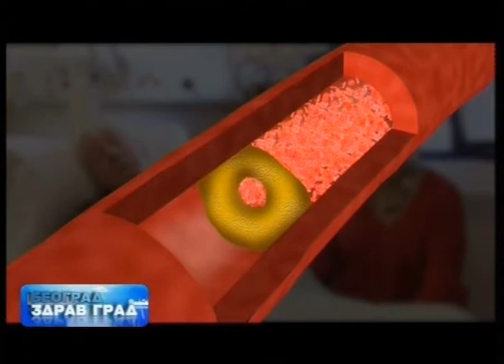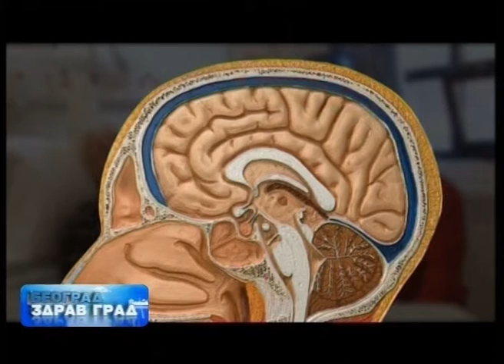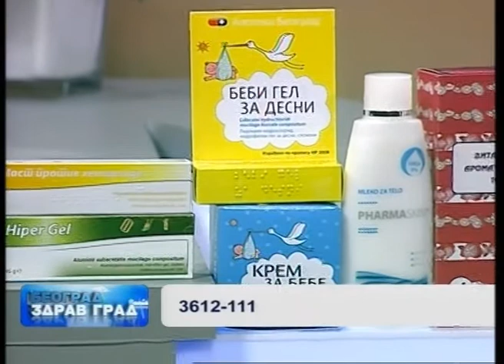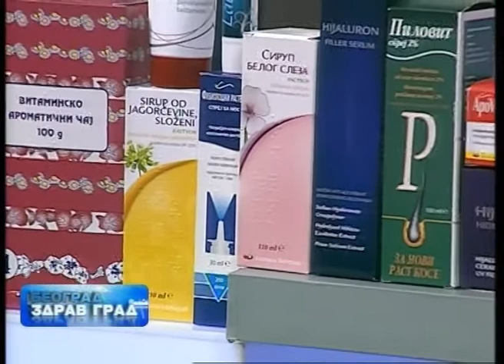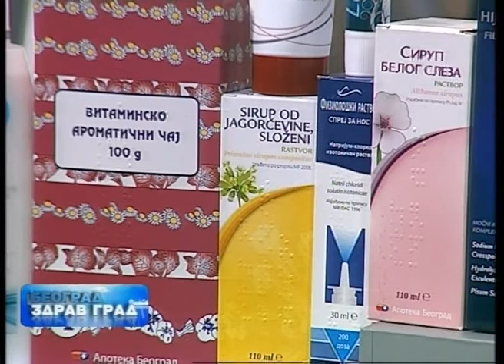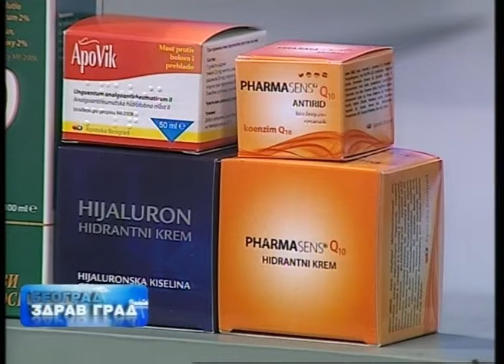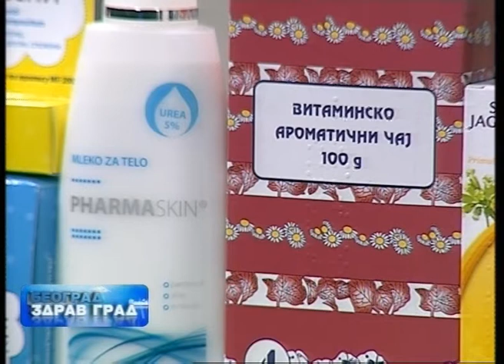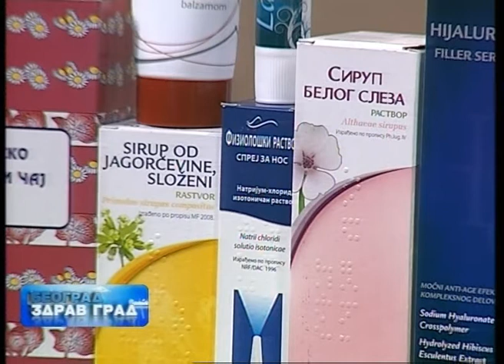Beograd zdrav grad 12.01.2015.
Kompetentni gosti i odabrane teme nada su nam da ćemo Vam pružiti pravu zdravstvenu edukaciju i tačnu informaciju da bi na pravi način ostvarili svoju zdravstvenu zaštitu.
Autor emisije: Jelena Petrović